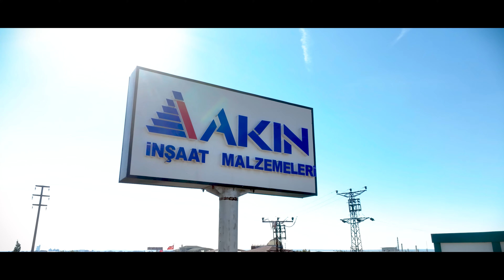Martı Film " Akın İnşaat Teaser" Kurumsal Tanıtım Filmi